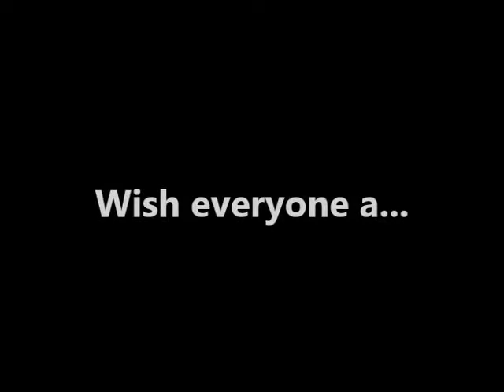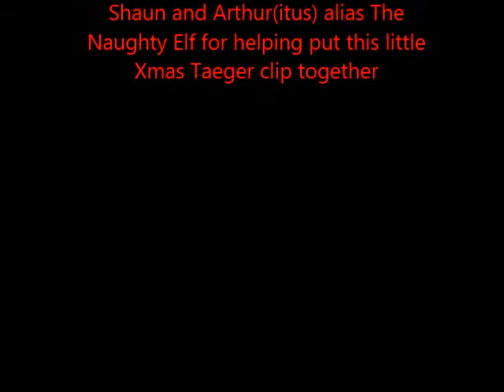The Taegers Xmas 2016 Merry Christmas Mannequin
The Taegers copyright Steve Blomeley 2016